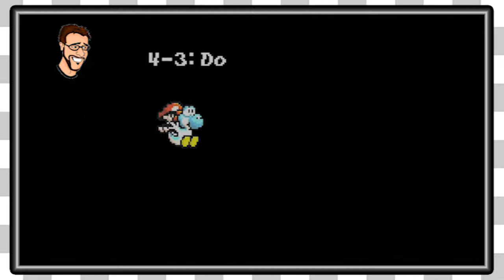Yoshis Island | Drunken Balloons -EP10-